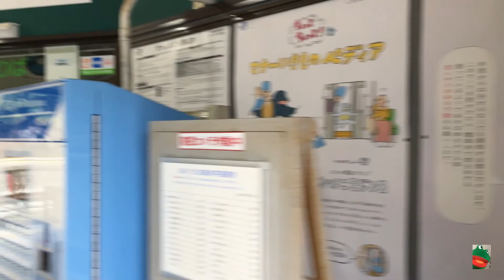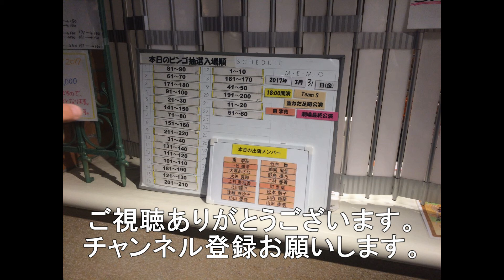【駅探訪】 志和口駅 芸備線 りょうま駅長の碑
広島市の芸備線志和口駅です。
長年住みついた猫駅長のりょうまが有名でしたが、2019年2月に亡くなりました。
現在駅前に竜馬駅長の碑があります。